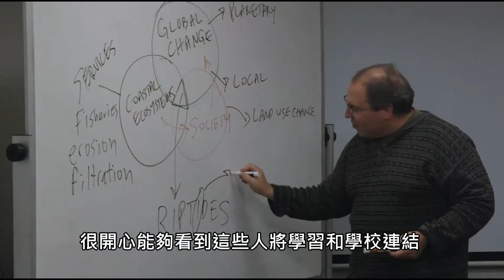【SFSU 舊金山州立大學】前進矽谷工作的最佳途徑-San Francisco State University ｜美國留學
SFSU舊金山州立大學位於美國加州舊金山，是全美最適合創業城市舊金山排名第一。

學校提供了一個現代化及開放式的學習環境，共開設學士學位共77 個學術領域加48 類主修；研究所提供63 個學術領域加41 類主修的碩士學位，最熱門的科系包括：商業管理、工程、電腦科學、國際關係、生物學、教育/ 英語教學、廣播與電子傳播藝術、電影、心理學、溝通研究。

其中【電子商務】、【物理治療】、【電影學院】更是全美排名前25的學系。

★ 商學院通過全球 AACSB認證。
★ 娛樂周刊好萊塢記者評選為最佳電影學院之一
★ 1999~2016 超過10 多位校友提名奧斯卡金像獎
★ 並有十名校友與教師獲得普立茲獎殊榮
★ 畢業生進入 Apple 公司人數排名第七

學校極富就業競爭優勢，更是前往舊金山灣區和矽谷知名企業的最佳途徑

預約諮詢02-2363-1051